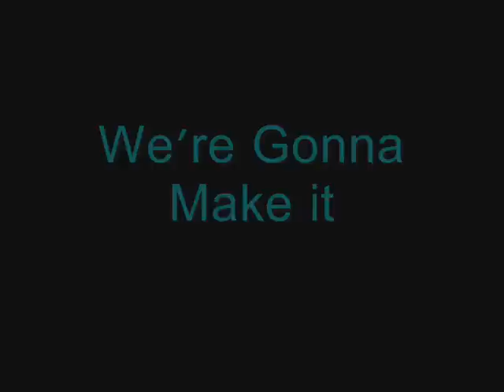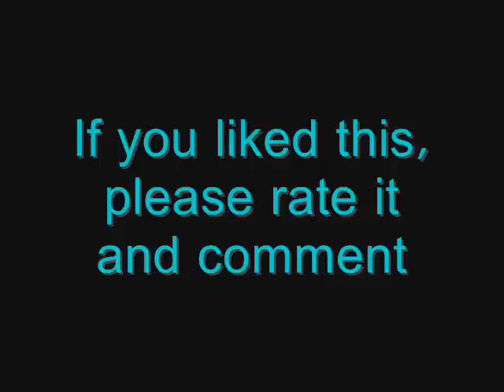We're Gonna Make It - Produced by The Suit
This is a beat produced by The Suit